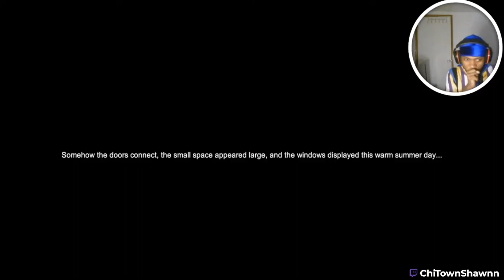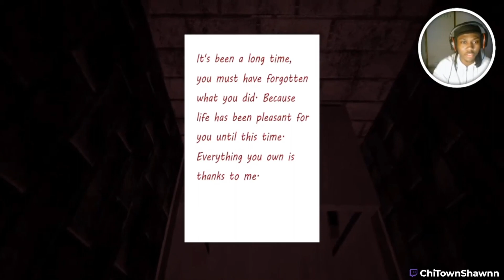My Scariest Horror Game Moments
A collection of my scariest and or favorite jumpscares throughout most of the scary games i've played over the years. Make sure you got your headphones on! If you messing with the content a like and or a comment really does help me out :)

Keep up with my whereabouts